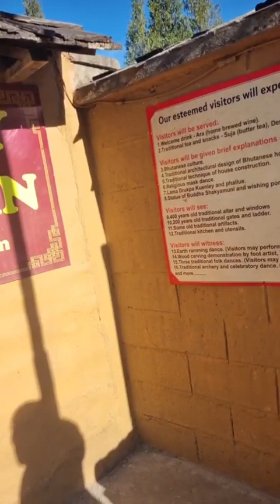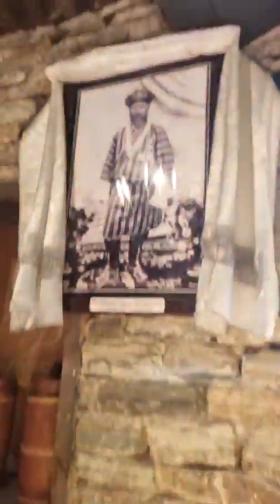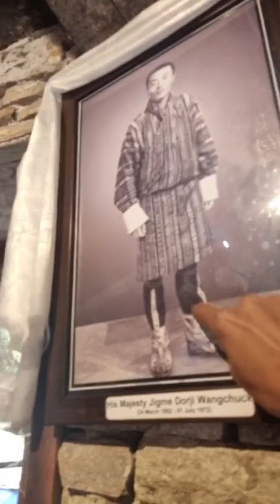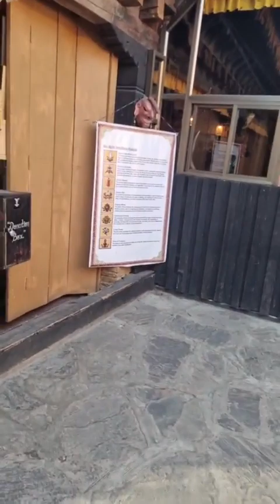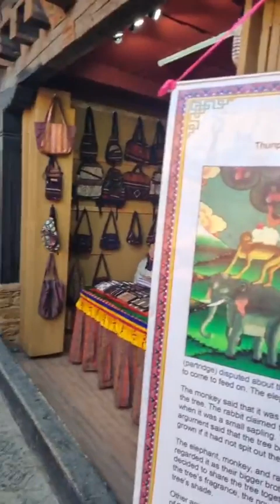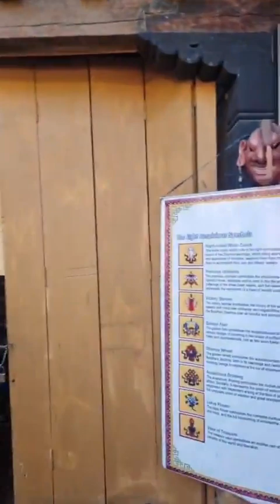အေးချမ်းတဲ့ ဘူတန်ရဲ့ရိုးရာဓလေ့လေးတွေကို ဗဟုသုတရအောင်လေ့လာကြည့်ပါနော်